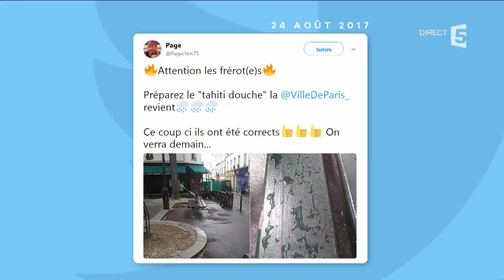SDF : le scandale continue - C à Vous - 07/12/2017